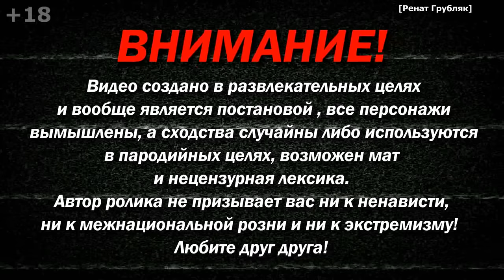Правда устами жителя Приднестровья (Молдова!) | VATALAND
Момент из видео взят с канала (Источник)

Музыка из видео:
2. Surorile Osoianu - Paparuda